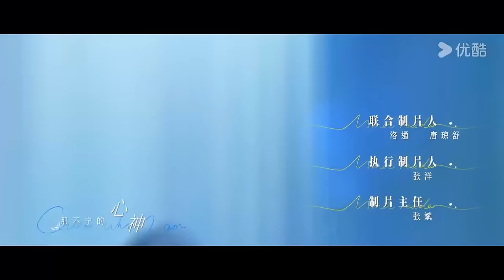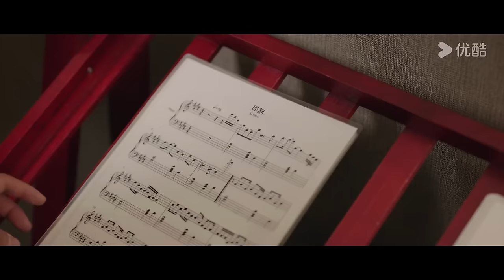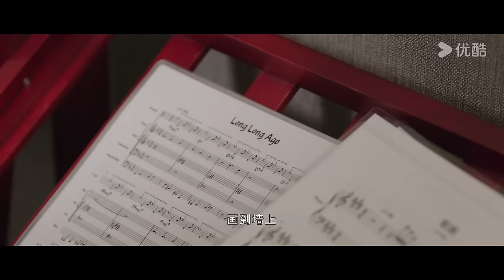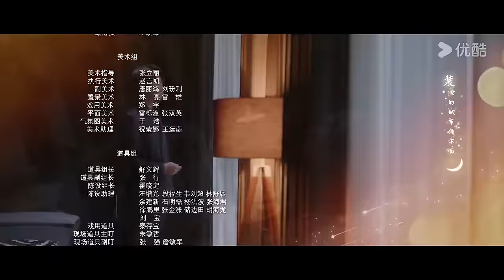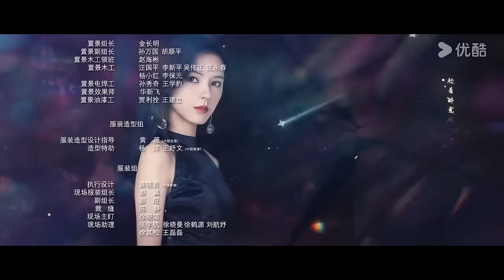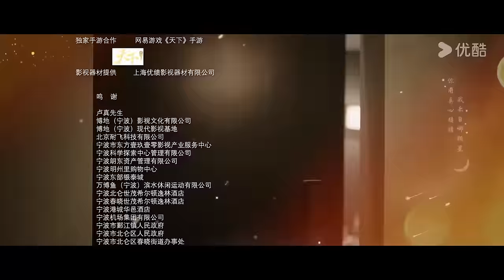ENGSUB【FULL】猜猜我是谁 Guess Who I Am EP07 | 👀 电眼妲己张予曦×复仇总裁王子奇🤵‍♂️合约夫妻斗智斗勇💞先婚后爱！ | 张予曦 / 王子奇 | 优酷 YOUKU